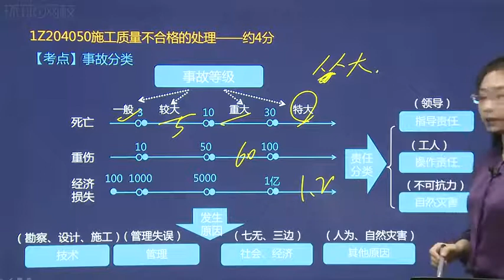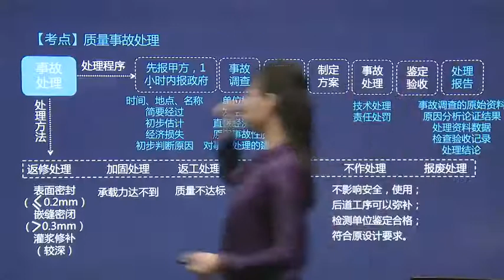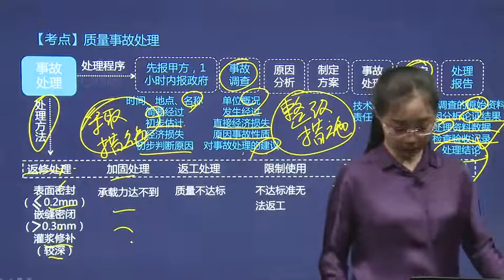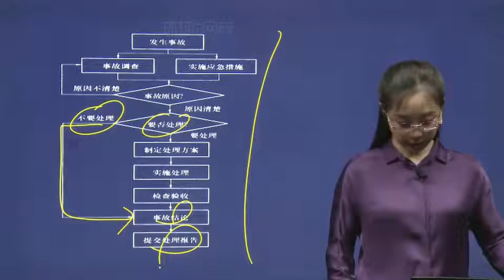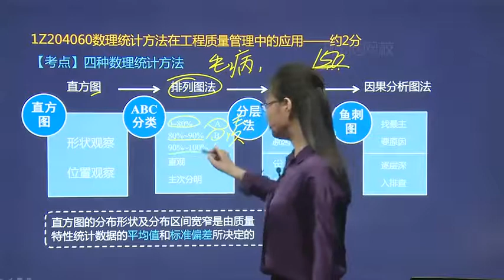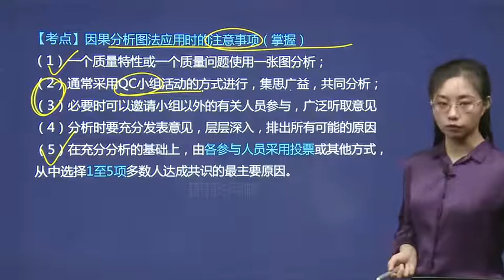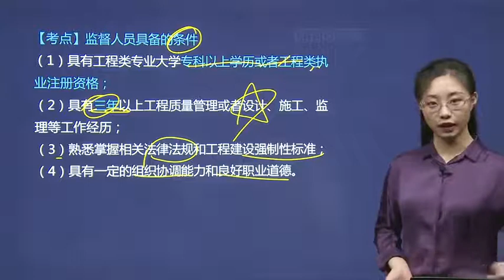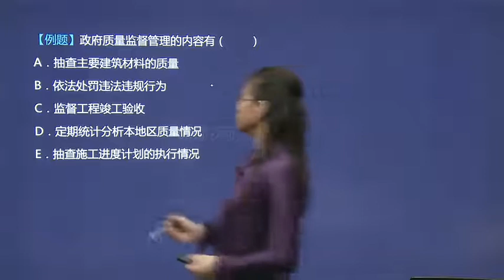2020年一级建造师 冲刺 HQ 一建管理 张君 密训班第12讲直播密训四3